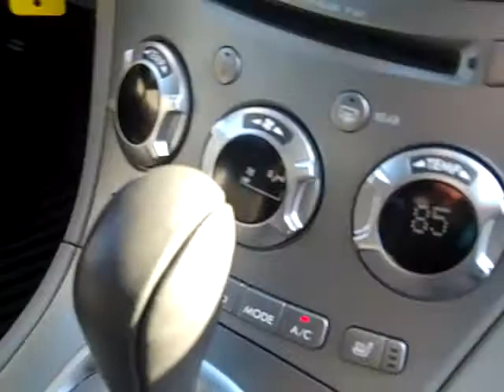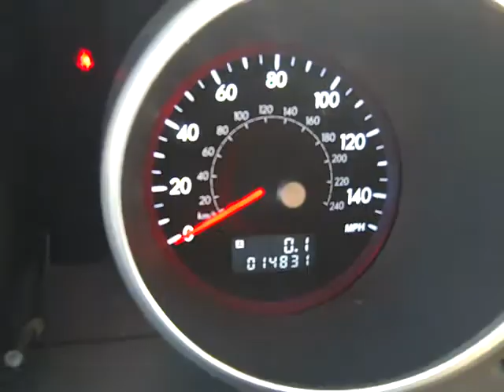2008 Subaru Tribeca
Hunter Chevrolet Hyundai Subaru is located in Hendersonville, North Carolina. We are located in between Greenville, Spartanburg, and Asheville.  We serve Arden, Fletcher, Mountain Home, and Flat Rock 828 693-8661